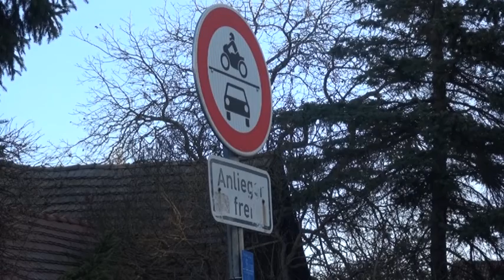Anliegerbeiträge sinken - ELSTERWELLE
Die Anliegerbeiträge für den Ausbau von Straßen werden in Hoyerswerda gesenkt. Der Stadtrat beschloss einstimmig die Änderung der bisherigen Satzung. So werden künftig zum Beispiel für die Sanierung von Anliegerstraßen oder Wirtschaftswegen statt 75 nur 22,5 Prozent, für Haupterschließungsstraßen 15 Prozent bislang waren es 50 und für Hauptverkehrsstraßen nur 7,5 gegenüber 25 Prozent vorher fällig. Die Reduzierung ist möglich, da der Freistaat eine neue Förderrichtlinie zum Ausbau erlassen hat. Damit gibt es mehr Zuschüsse, die den Eigenanteil der Kommune und damit die beitragspflichtige Summe für Anlieger senken. (jw)